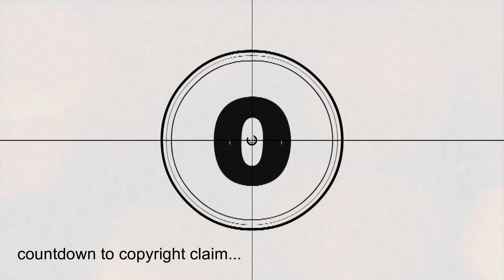We jumped off of a 10 FOOT BUILDING (90 SUB SPECIAL!) W/ DERP_DEVIL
ty so much for 90 subs! Road to 100 lets go!!!

songs:
intro: Twenty One Pilots - The Judge
outro: Rudimental - These Days